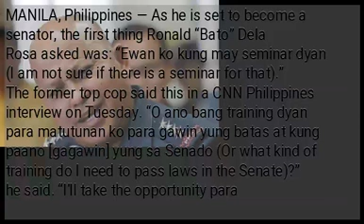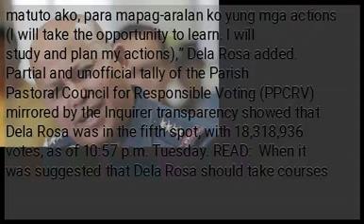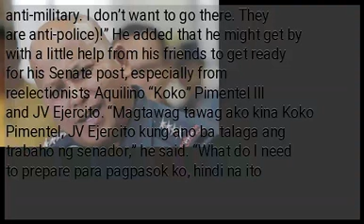Bato ready to become senator? Ex-top cop says ‘May seminar ba dyan?’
MANILA, Philippines — As he is set to become a senator, the first thing Ronald “Bato” Dela Rosa asked was: “Ewan ko kung may seminar dyan (I am not sure if there is a seminar for that).” The former top cop said this in a CNN Philippines interview on Tuesday. “O ano bang training dyan para matutunan ko para gawin yung batas at kung paano [gagawin] yung sa Senado (Or what kind of training do I need to pass laws in the Senate)?” he said. “I’ll take the opportunity para matuto ako, para mapag-aralan ko yung mga actions (I will take the opportunity to learn. I will study and plan my actions),” Dela Rosa added. Partial and unofficial tally of the Parish Pastoral Council for Responsible Voting (PPCRV) mirrored by the Inquirer transparency showed that Dela Rosa was in the fifth spot, with 18,318,936 votes, as of 10:57 p.m. Tuesday. READ:  When it was suggested that Dela Rosa should take courses at the University of the Philippines-National College of Public Administration and Governance (UP-NCPAG), he said in jest: “Ah pagUP, di na ako pupunta roon, delikado ako sa lugar na ‘yan (I’m not going to venture there. I’m not safe in that place)!” Asked why he did not want to set foot at the state university, he answered: “Anti-military’ yan lugar na ‘yan, ayaw ko pumunta dyan, anti-police ‘yan (That place is anti-military. I don’t want to go there. They are anti-police)!” He added that he might get by with a little help from his friends to get ready for his Senate post, especially from reelectionists Aquilino “Koko” Pimentel III and JV Ejercito. “Magtawag tawag ako kina Koko Pimentel, JV Ejercito kung ano ba talaga ang trabaho ng senador,” he said. “What do I need to prepare para pagpasok ko, hindi na ito katawa-tawa.” (I’ll call Koko Pimentel, JV Ejercito and I’ll ask what’s the work of a senator and what do I need to prepare so when I join them I wouldn’t be a laughing stock.) The senatorial bet said that aside from results of past surveys that showed significant support for his candidacy, he was also welcomed by the masses, making him confident that he’ll secure a Senate seat. And is he ready to become a senator? )